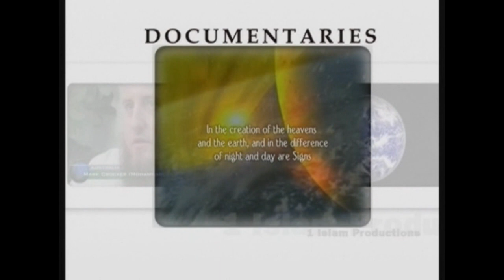Islam - Beyond The Differences | Yusuf Estes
heikh Yusuf Estes embraced Islam at the age of 50 after meeting with a Muslim for the first time in his life. Until then, he had the belief that all Muslims were terrorists and bombers. He was a priest and Christian musician minister as well as owner of several music stores.

Sheikh Yusuf, a former preacher against Islam despised having to meet with a Muslim but being a dutiful servant of the cross, he decided he would convert this Muslim who needed to be saved in the name of Jesus. However his encounter with this Muslim and the events that followed impacted him and his family greatly. Eventually he and his wife and children embraced Islam, as well as his father and stepmother.

Since then Sheikh Yusuf Estes has been very active in the Muslim community he runs several Islamic websites where you can find many useful lectures and information. Sheikh Yusuf also runs an online 'radio' station whereby he broadcasts live talks to both Muslims and non-Muslims. Thousands of reversions have occurred at his hands by the will of Allah and once 135 people reverted at the same time.